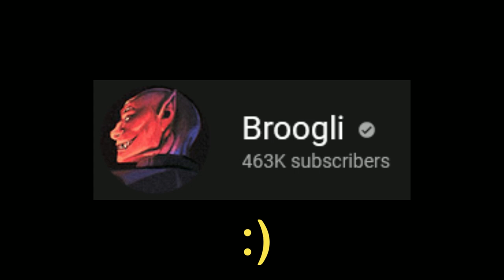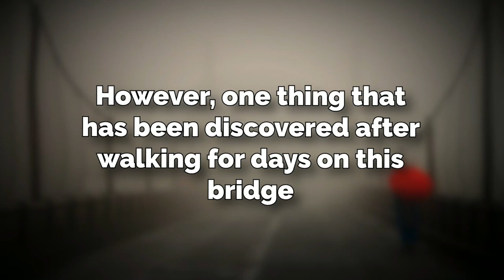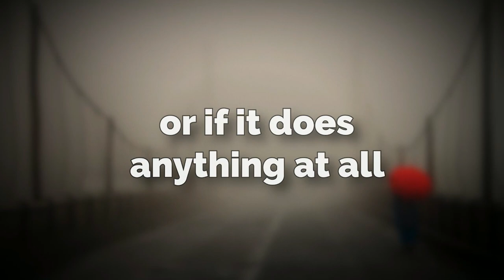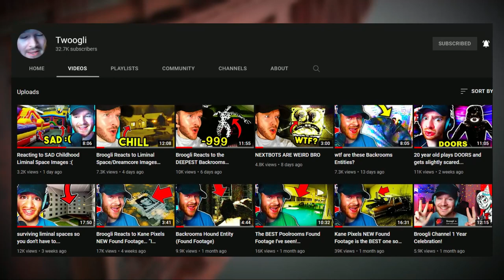AVOID the FOG on this Backrooms Level…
Hey all! Hope you're having a great day as always :) in this video I go over a new Backrooms level called "The Green Mist" this one is insanely scary and unsettling, so I think you'll enjoy it :)

Author: User:Order342

Image of The Green Mist is a modified version of 50+Foggy+Bridge+Lines+4.jpg, found

Intro 0:00
Explanation 0:28
Outro 5:50

backrooms, backrooms level, backrooms broogli, backrooms the mist, backrooms the green mist, backrooms entity, backrooms monster, broogli backrooms entity